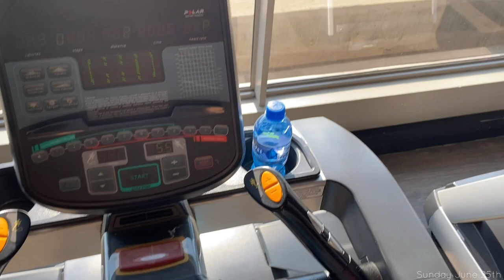VLOG nails did, birthday lunch, Dossier Magazine shoot, wig orders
great to be back💕

See you at my next one!